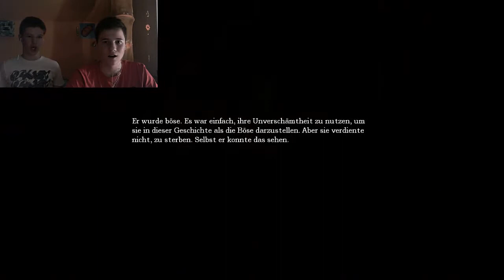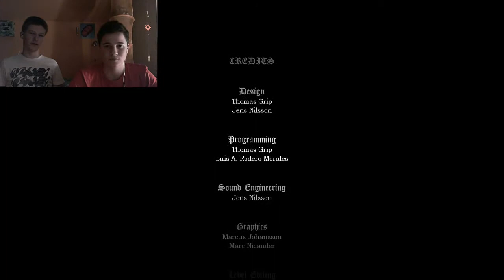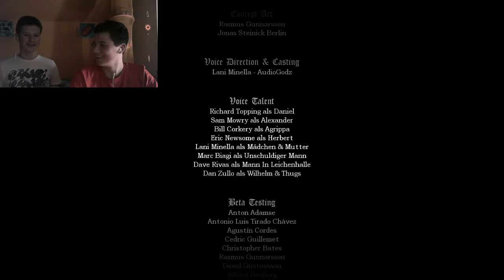Let´s Play Amnesia #25 Alexander [Blind]+[Facecam]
So es ist so weit das Let´s play findet in dieser Folge sein Ende denn wir opfern Agrippas Kopf damit Alexander stirbt. Wir hoffen ihr genießt das packende Finale und habt genauso viel spaß dabei wie wir :D

Ein Spiel von Frictional Games und Norden..
Wenn euch das Spiel gefällt, dann kauft es euch doch, und unterstützt die Programmierer.

Wir wünschen euch natürlich viel Spaß mit dem LP, und wir sind für jede Art von Kritik offen. Haut rein! ^^